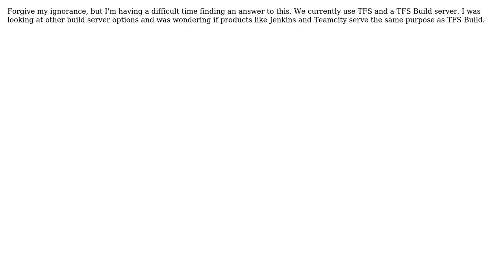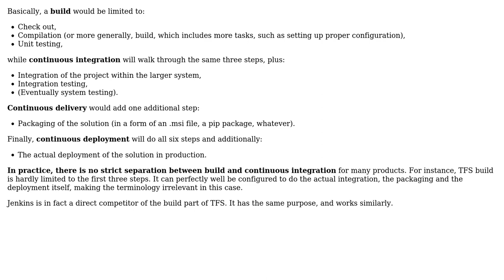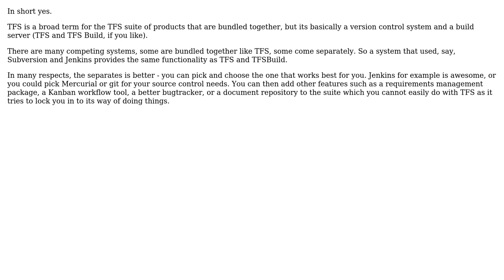Software Engineering: CI Server vs Build Server (2 Solutions!!)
Software Engineering: CI Server vs Build Server

With thanks & praise to God, and with thanks to the many people who have made this project possible! | Content (except music & images) licensed under CC BY-SA | Music | Images & others | With thanks to user Robert Harvey user gbjbaanb user fortune user Arseni Mourzenko and the Stack Exchange Network Trademarks are property of their respective owners. You are responsible for your own actions.